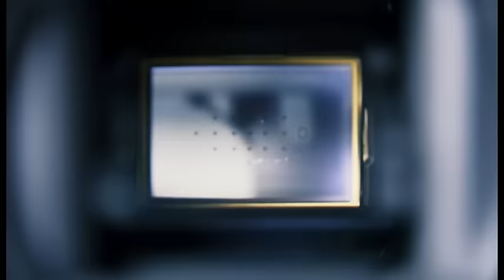«Азаттык» объявляет фотоконкурс «Все профессии важны»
«Азаттык» объявляет фотоконкурс «Все профессии важны». Лучшее фото будет определено посредством онлайн-голосования. Прием фотографий на конкурс завершится 31 декабря 2015 года, онлайн-голосование стартует 1 января и продлится до 20 января 2016 года.